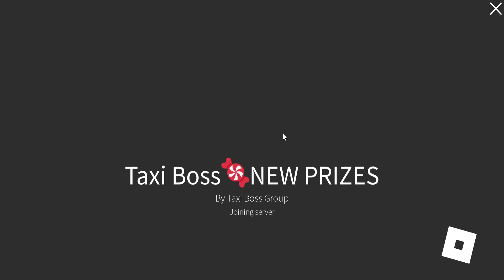Roblox Taxi Boss Music